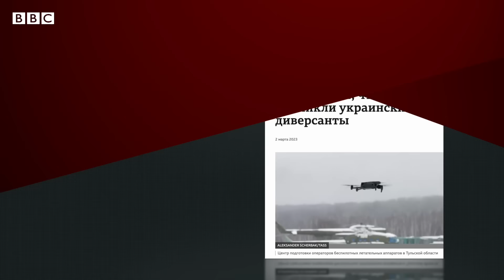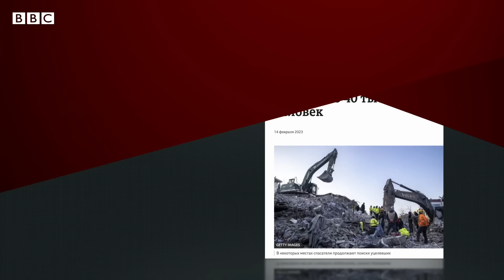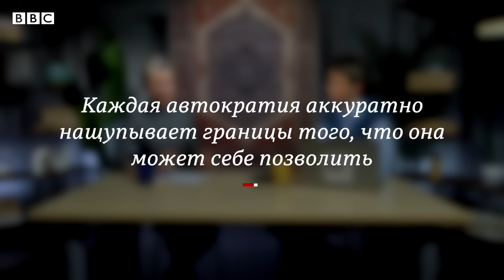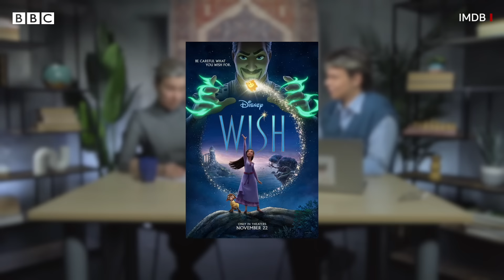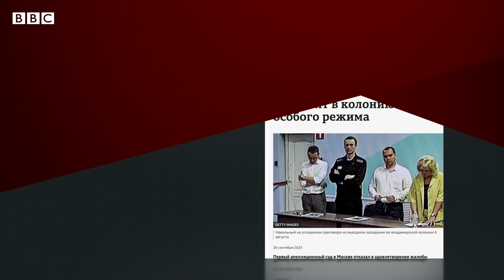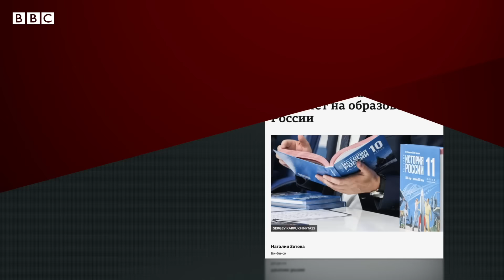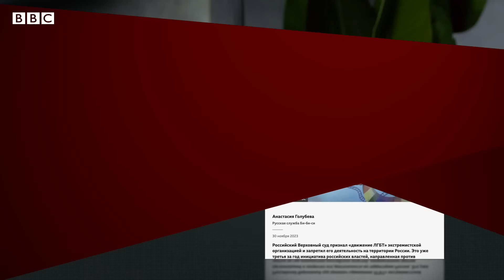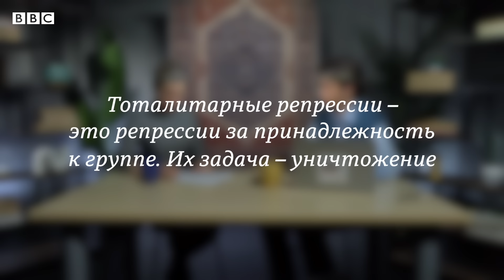Екатерина Шульман о выборах 2024, «разговорах о важном» и лучших мультфильмах | Итоги 2023 года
А вы?

«Год афтершока» — так в самом начале этого разговора Екатерина Михайловна (российские власти считают ее иноагентом) характеризует уходящий 2023-й. Годовщина войны, мятеж Пригожина, новый срок Навальному, признание ЛГБТ-движения экстремистским, и многое другое. Кажется уже не так просто осмыслить эти события, особенно во времена, когда чуть ли не каждый год теперь — исторический.

Журналист Би-би-си Валера Таран встретился с политологом Екатериной Шульман в Лондоне, чтобы расспросить ее о том, какие выводы мы можем сделать по итогам этого непростого для россиян 2023 года.

🎄В конце видео вас ждет подборка мультфильмов от Екатерины Шульман для просмотра на новогодние праздники.

00:00 Как Екатерина Михайловна встретила 2023 год?
03:04 Творческое задание для зрителей
04:14 Январь: С чего начался этот год?
11:24 Февраль: Годовщина войны
12:51 Март: Война пришла в Россию?
19:18 Апрель: НАТО
24:24 Май: Землетрясение и второй тур в Турции
30:33 Июнь: Пригожин
34:20 Июль: «Барбенгеймер» и культура в России
44:49 Август: Навальный и другие политзаключенные
48:54 Сентябрь: Учебник Мединского и образование в России
54:56 Октябрь: Война Израиля с ХАМАС. Выгодна ли она Путину?
58:55 Ноябрь: ЛГБТ
01:05:40 Прогноз (вероятность) на 2024
01:12:03 Обращение Екатерины Михайловны к россиянам
01:13:11 Напоминание для зрителей
01:14:28 Блиц про Римскую империю, мультики и саму Екатерину Шульман